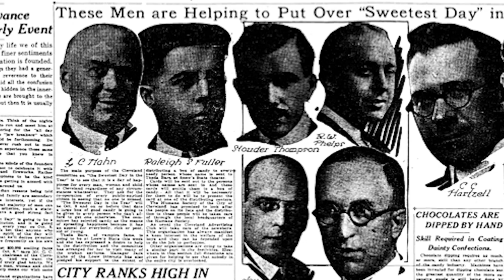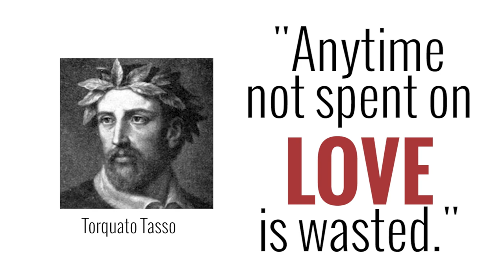Sweetest Day 2016